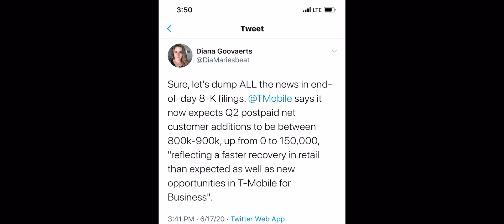T-MOBILE | WHAT ? BIG NUMBERS AGAIN FOR T-MOBILE !!!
Big numbers again